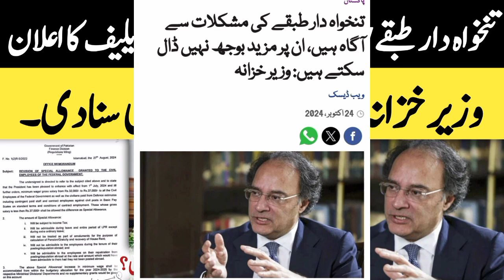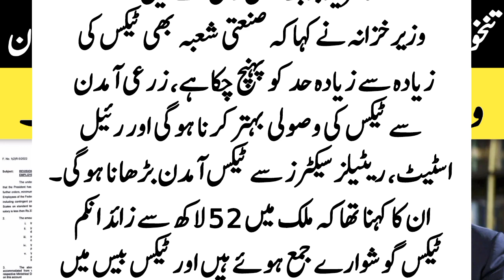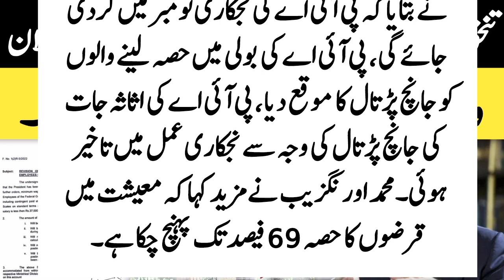Good news For Govt Employees and pensioners from Finance Minister of Pakistan